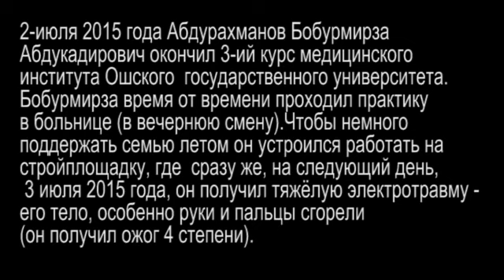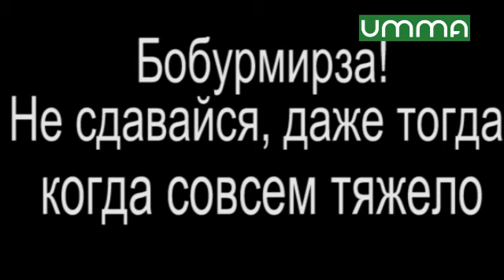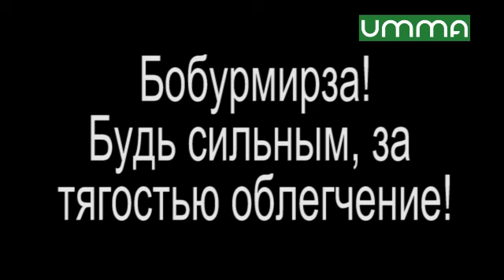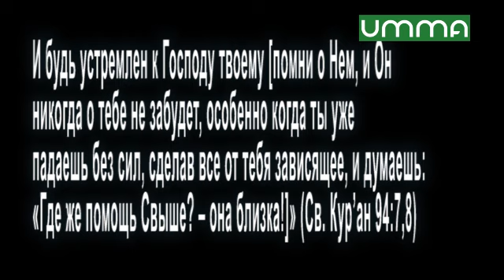Бобурмирза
Поможем Бобурмирзе обрести новые руки!

Бобурмирза учился на третьем курсе Медицинской Академии и мечтал стать врачом. Но летом этого года с ним случилось несчастье. Он хотел поддержать семью и устроился на работу, на строй-площадку. К несчастью, на следующий день он получил электротравму, сильные ожоги, разрывы внутренних органов. После ряда операций, ему ампутировали руки. Но Бобурмирза и его семья не теряют надежды, изыскивают средства для проведения уникальной операции по трансплантации рук. Данная операция проводится зарубежом.

Надеясь на вашу помощь и содействие, Бобурмирза мечтает обрести новые руки.

Счет отца Бобурмирзы-Абдукадира Джураева в Демир Кыргыз Банке: Доллар США ($) 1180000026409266, евро (€) 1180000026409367, Кыргыз Сом (KGS) 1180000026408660

Отец Бобурмирзы уверяет, что все полученные средства будут использованы на проведение операции. Абдукадир Джураев говорит: "Я как отец, уверяю всех, кто сделает пожертвования, что все средства будут использованы только для него, на его лечение и операции. Пусть Аллах воздаст Вам благом!"